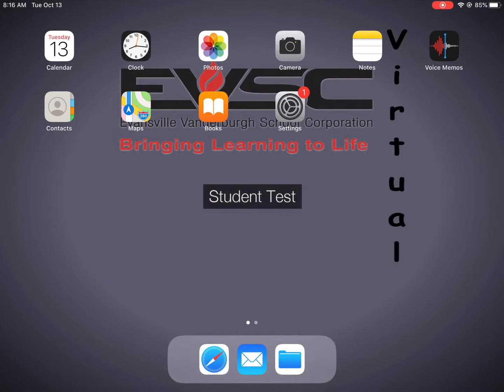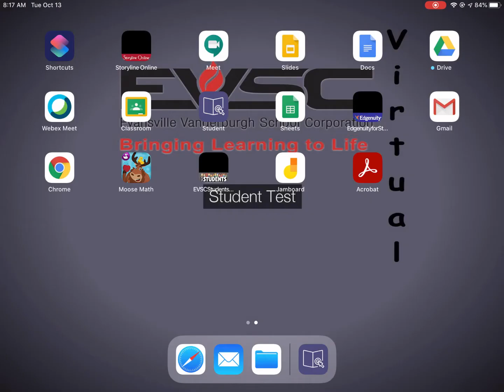How to install and update apps on an EVSC Student iPad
There are over 100 approved apps on the Student App Portal that students can choose from to install on their EVSC Student Apple iPad.  The Student App Portal is the app students use to install and update their iPad apps.  The Apple App Store  is not available on EVSC iPads.

TIMELINE:
- 0:06 - How to Install a New App
- 0:59 - How to Update Apps